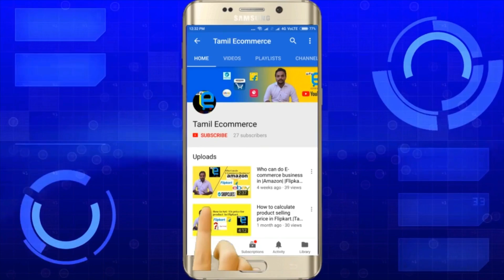Beware of Fraudster in E-commerce Business in Tamil.|Tamil Ecommerce|Online Business in Tamil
Tamil E commerce is a upcoming business channel here I use to teach you to do business in leading E commerce website like Amazon,Flipkart,Shopclues,Paytm,etc,.
This video is about many fraudster is cheating upcoming entrepreneur in the name of E-commerce Business where they are using us like a marketing tool.